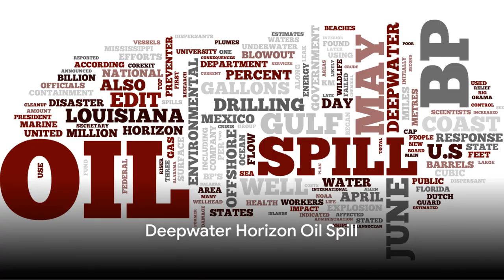The 10 Most Dangerous Accidents that have ever occurred Worldwide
Today, we're diving into a topic that both fascinates and shakes us – the 10 most dangerous accidents that have ever occurred worldwide. Let's dive right into the list without further delay!"

[ACCIDENT 1: Chernobyl Disaster]
Host: "Number one on our list is the Chernobyl Disaster of 1986. The reactor accident in Ukraine led to one of the worst nuclear catastrophes in history, with lasting impacts on the environment and human health."

[ACCIDENT 2: Bhopal Gas Tragedy]
Host: "Taking the second spot is the Bhopal Gas Tragedy of 1984 in India. A toxic gas leak from a chemical plant released Methylisocyanate, resulting in thousands of deaths and long-term consequences still visible today."

[ACCIDENT 3: Space Shuttle Challenger]
Host: "Securing the third spot is the Space Shuttle Challenger Disaster of 1986. The Challenger explosion shocked the world as the shuttle disintegrated 73 seconds after liftoff, claiming the lives of seven astronauts."

[ACCIDENT 4: Piper Alpha Oil Platform]
Host: "The Piper Alpha Oil Platform Disaster of 1988 holds the fourth position. A massive explosion claimed 167 lives in the North Sea, prompting significant changes in safety standards within the oil industry."

[ACCIDENT 5: Fukushima Disaster]
Host: "Number five on our list is the Fukushima Disaster of 2011. A tsunami led to meltdowns in the Fukushima reactors, resulting in a significant release of radioactivity with long-lasting environmental repercussions."

[ACCIDENT 6: Hindenburg Airship]
Host: "Securing the sixth place is the Hindenburg Airship Disaster of 1937. The burning Hindenburg provided one of the most iconic images in aviation history, with 36 lives lost."

[ACCIDENT 7: Deepwater Horizon Oil Spill]
Host: "Claiming the seventh position is the Deepwater Horizon Oil Spill of 2010. The oil platform explosion caused one of the worst environmental disasters in the Gulf of Mexico, with far-reaching ecological consequences."

[ACCIDENT 8: Ufa Cinema Fire]
Host: "The eighth spot goes to the Ufa Cinema Fire of 1928 in Germany. A devastating fire in a cinema resulted in a high number of casualties, leading to significant changes in safety regulations for public buildings."

[ACCIDENT 9: Columbia Space Shuttle]
Host: "The Columbia Space Shuttle Disaster of 2003 takes the ninth spot. During re-entry into Earth's atmosphere, the shuttle broke apart, claiming the lives of all seven crew members."

[ACCIDENT 10: Hillsborough Stadium Disaster]
Host: "Finally, we land on the tenth spot with the Hillsborough Stadium Disaster of 1989. Crowd crush during a football match led to 96 fatalities. This tragic event brought about changes in safety measures for sports events."